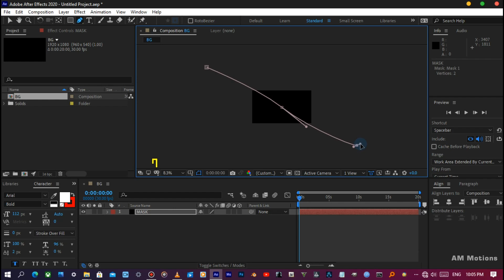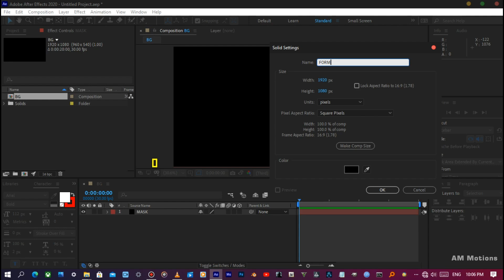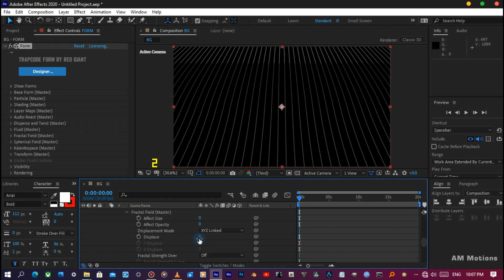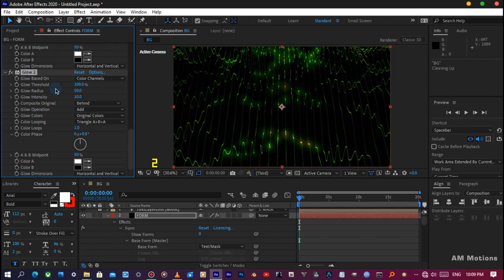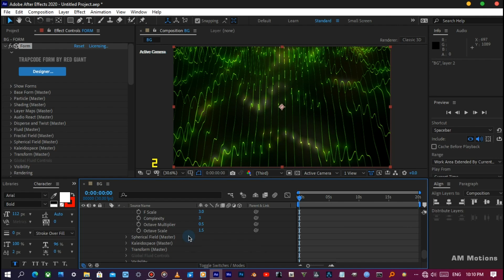Easily Create an Animated Background with Trapcode Form - After Effects Tutorial